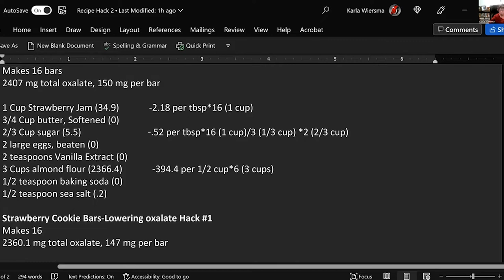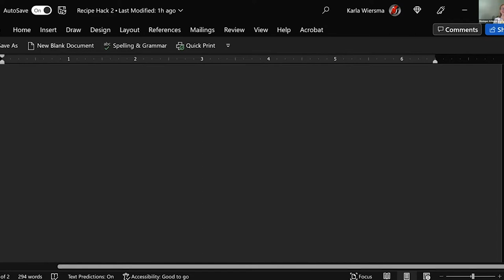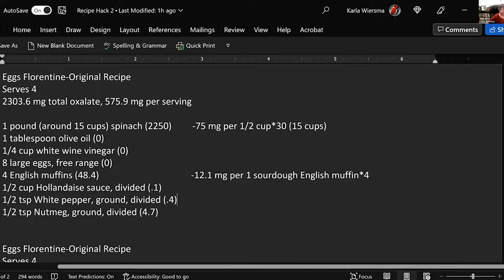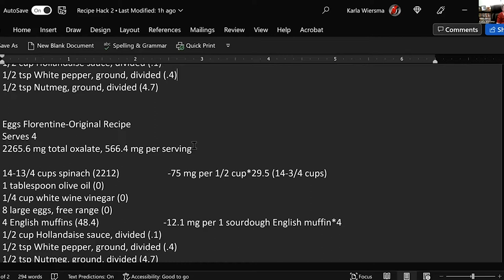"The Great adventure of lowering oxalate" - Wizards of Ox: 23 August, 2022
Lowering oxalate in your diet is a very different from any other diet.  Monique, Karla, and Patricia share how you can start slowly, why everyone has his/her own journey and what happens at the other side of a "dump".

Any information on supplements, diseases and treatments available at this channel is intended for general information only and must never be considered a substitute for the advice provided by your doctor or other qualified healthcare professional.Always seek the advice of your physician or other qualified healthcare professional with questions you may have regarding your personal medical conditions or overall health.
To the extent permitted by mandatory law, the Wizards of Ox (Monique Attinger, Patricia De La Garza, Susan Costen Owens and Karla Wiersma) shall not be liable for any direct, incidental, consequential, indirect, or punitive damages arising out of access to or use of any content available on this channel, including viruses, regardless of the accuracy or completeness of any such content. By your use of these materials provided on this channel, you indicate your agreement with these conditions.